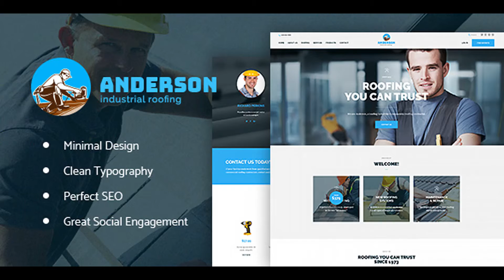Anderson | Industrial Roofing Services | Themeforest Website Templates and Themes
CURRENT VERSION 1.0 (see Change log at the bottom of this page) If you are in search of a ready-made solution to present your construction firm online – you are in the right place. Anderson is a new WordPress theme with an engaging and informative design perfectly suitable for a website dedicated to building services of any kind: roofing, architecture, plumbing, carpentry, remodeling services or decorating. It is suited for professional handyman teams, construction business, cleaning agencies or any kind of niche websites related to house repair and household. Anderson is 100% responsive and retina ready looking stunning on all devices. To showcase your works and projects, you will find a variety of gallery layouts at your disposal. We made the theme WooCommerce ready, so building online store of building tools and equipment shouldn’t take you much time and efforts. Anderson theme is compatible with a bundle of premium plugins: Revolution Slider, Essential Grid, Visual Composer, etc that make your work both easier and more effective. Do not miss a chance to give an exposure to your construction business with Anderson Industrial Roofing! Key Features Colorful design Easy to install, run and update! Modern, Flexible, Customizable! WordPress 4.0+ Tested and Approved! Built with valid HTML5 and CSS3 code Cross-Browser Compatibility: FireFox, Safari, Chrome, IE9+ One-Click demo install Layout Features: Boxed and Wide pages layouts Visual Composer support – create unlimited variants of Homepage Layouts Different Header Styles Enable/Disable Multi-Functional User Panel Many awesome Hover Effects Fully Responsive Layout Enable/Disable Retina Option Slider Options: Includes Swiper Slider for posts and galleries Includes Revolution Slider as Home slider Navigation Options: User menu and Main menu support Main menu slider Awesome CSS3/jQuery animation effects Powerful Framework: Setting Inheritance and Override System Shortcode Builder Visual Composer Custom Theme Options Panel Media Content Manager WooCommerce ready Optimized for best performance ...and many more! Plugins Compatibility: Revolution Slider Visual Composer Visual Composer Extensions Bundle Essential Grid MailChimp for WP WooCommerce ThemeREX Addons Custom Widgets Set Custom Shortcodes Interactive Ajax Search mechanism Two variants of icon display: Fontella Icon set and Images Icons Google web fonts Performance Optimization Great Professional Support Documentation included Regular Updates And many more that we might have forgotten to mention Clipart Jorgen Grotdal – a wonderful graphic artist! Images used in live preview are not included in the template. Change log 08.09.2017 Version 1.0 – Release